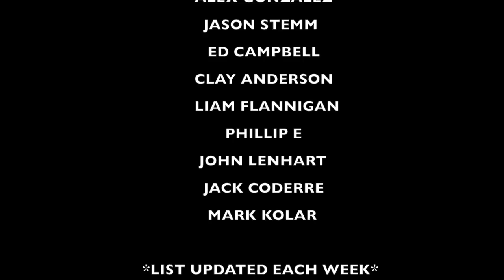Do MLB Catchers Talk to Hitters During At-bat?